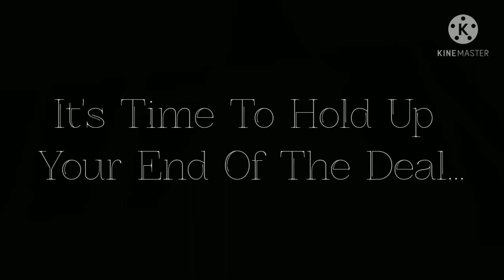If Nova Was In Mha/Bnha || Chapter 6 || Teaser || Valentine's Day Special